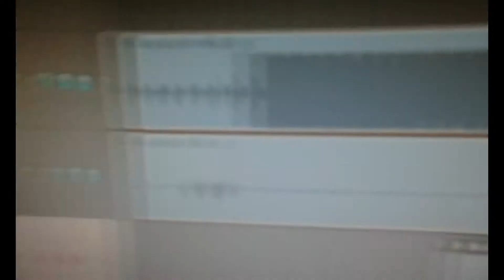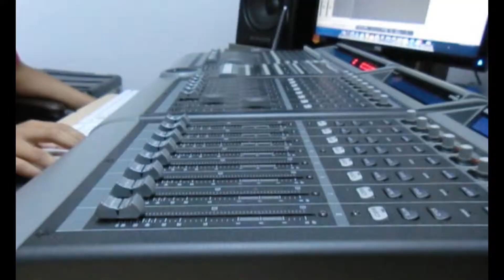M y A Estudio De Grabacion Digital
Edicion By: HM Entertainment
Estudio de grabacion digital, direccion :
Av. Francia #22 (24 a) Santiago R.D
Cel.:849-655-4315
HM Entertainment